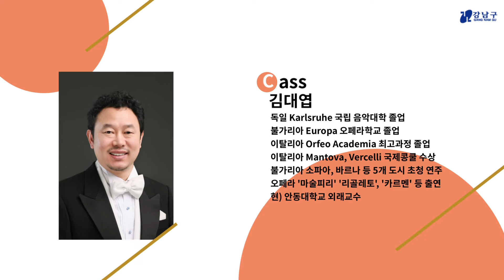2022 강남구 10월 인문학 콘서트 "가을밤 클래식 콘서트 「천상의 향연」" 홍보영상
2022 강남구 10월 인문학 콘서트
가을밤 클래식 콘서트 「천상의 향연」
- 홈페이지만 접수가능 (전화 및 방문접수 불가)

1. 일   시 : 2022년 10월 20일(목) 저녁 7시~9시

2. 장   소 : 강남구청 1층 로비

3. 대   상 : 지역주민 누구나 150명

4. 내   용 : 1부. 음악 읽어주는 피아니스트와 함께하는 클래식 연주회
                  2부. 세계적인 오페라 가수와 뮤지컬 배우의 앙상블 공연

5. 출연진 : 지석영(피아니스트, 1부 진행), 김영민(첼리스트), 이지영(플루티스트), 김지아(오프닝공연, 대청중 2학년)
               김기선(테너, 2부 진행), 김대엽(베이스), 박명숙(소프라노), 이승한(뮤지컬배우)